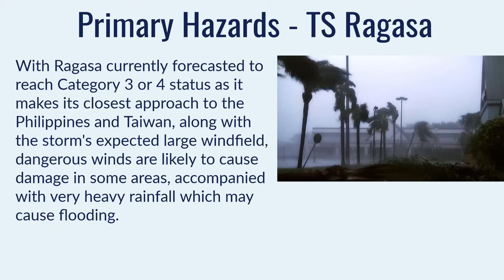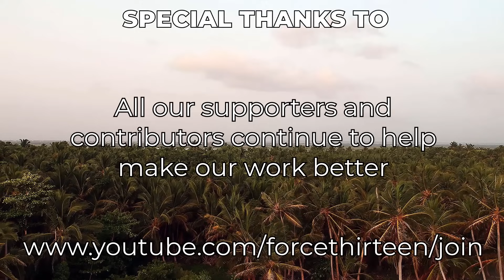Ragasa (Nando) typhoon threat grows in the Philippine Sea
Tropical Storm Ragasa (Philippine name Nando) continues to blow up in strength and intensity this evening in the Philippine Sea, around 700km from Luzon. The storm is moving slowly towards the west-northwest, and is likely to start picking up the pace tomorrow and turn towards the northwest. Rapid intensification is also likely to begin soon, with massive bursts of convection eminating from the center of the storm.

The storm is likely to reach the Babuyan and Batanes islands by the end of the weekend, and could be a Category 3 or 4 at this point, with the Joint Typhoon Warning Center forecasting a 140mph peak. The storm will weaken a little in the South China Sea before making its final landfall in southern China, however, the final landfall area still holds a lot of uncertainty and could be several hundred miles either side of Hong Kong.

Rainfall projections are also high, with over 500mm possible for several areas near the track of the storm. The eastern mountains of Taiwan could receive over 800mm in total if Ragasa moves a little further north, and enhanced rainfall for the Manila region may also cause flooding issues.